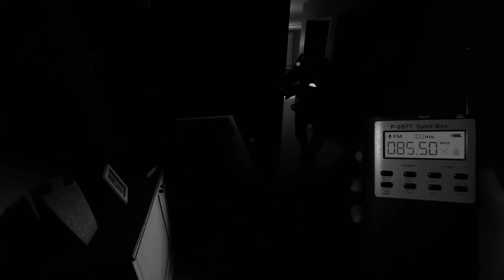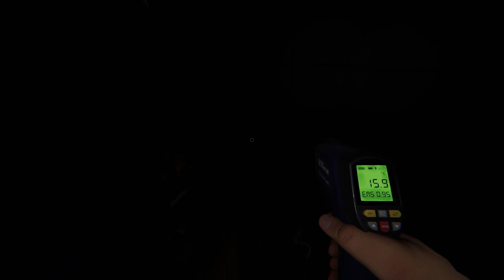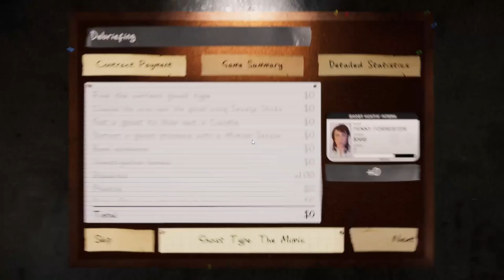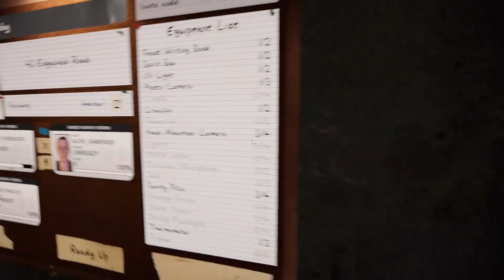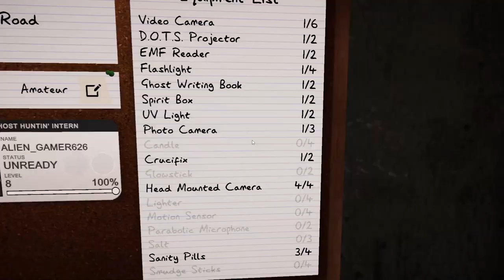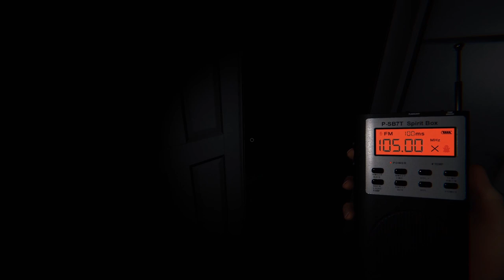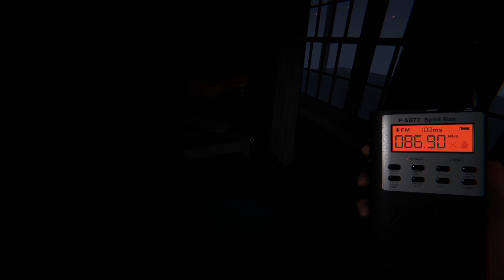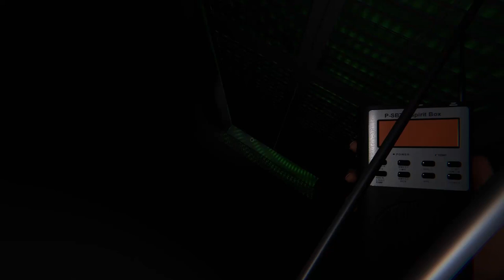Phasmophobia the Series: Chapter 2 - A Terrifying Journey Continues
We are back again with more Phasmophobia and we are actually getting better at the game thanks to a little thing called "Training"